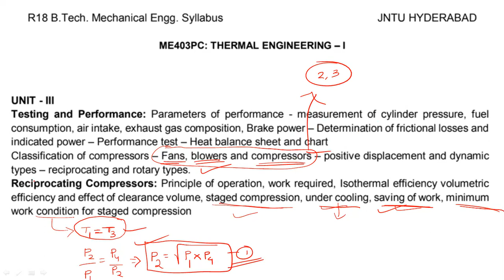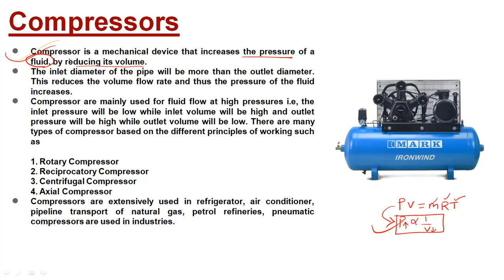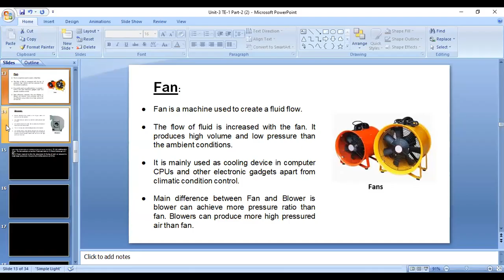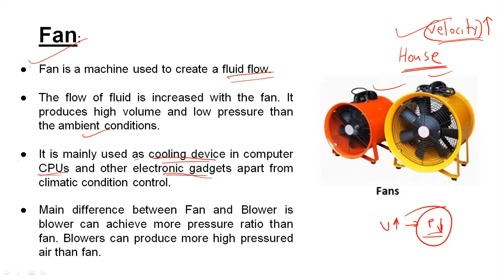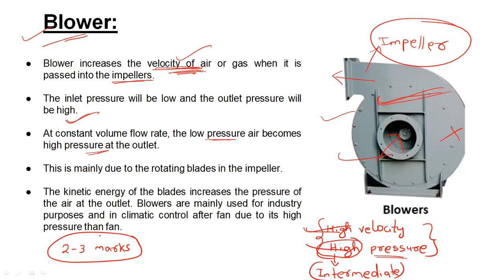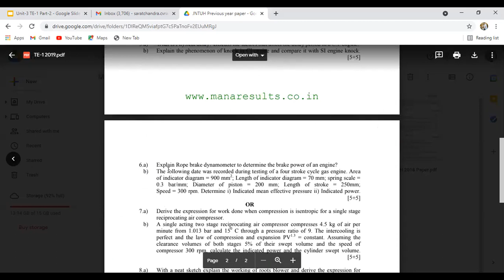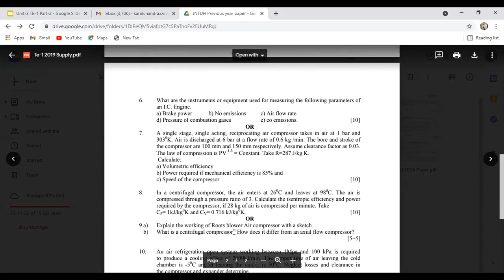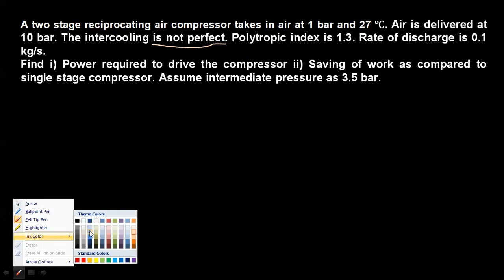FAN, COMPRESSOR AND BLOWER